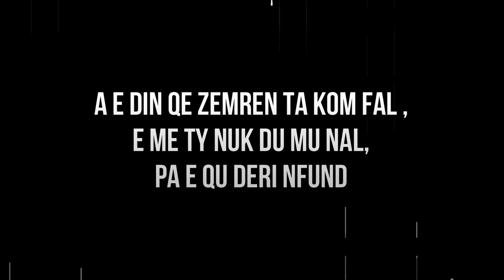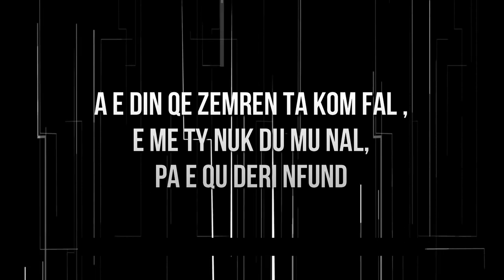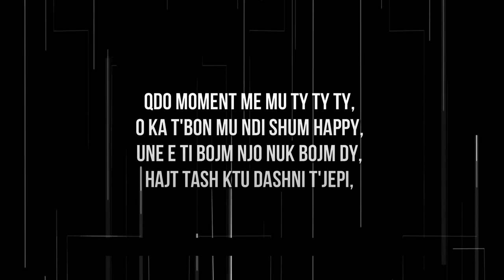To1 - Falma buzen